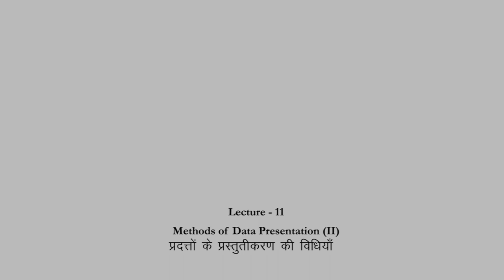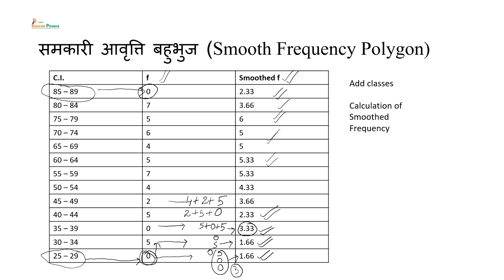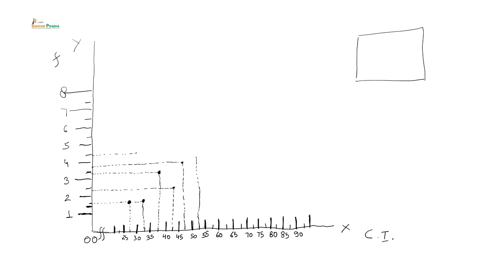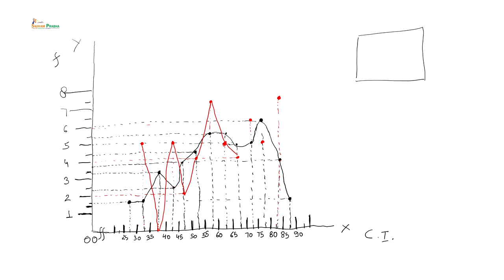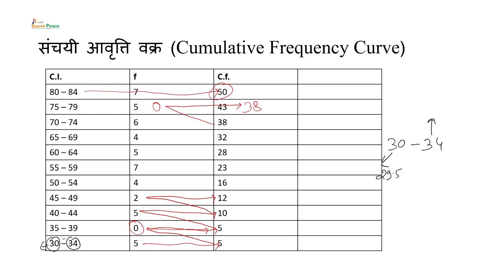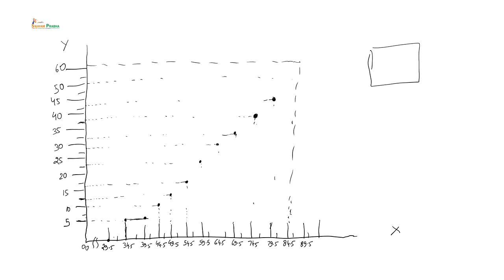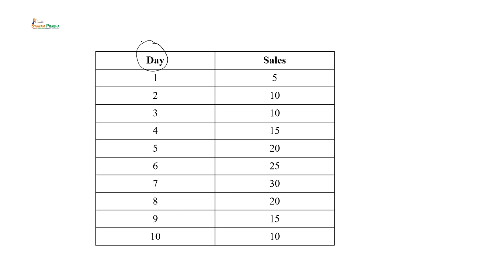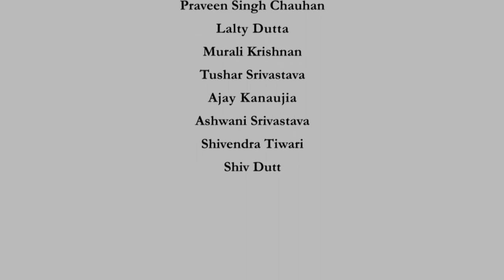Methods of Data Presentation (II)